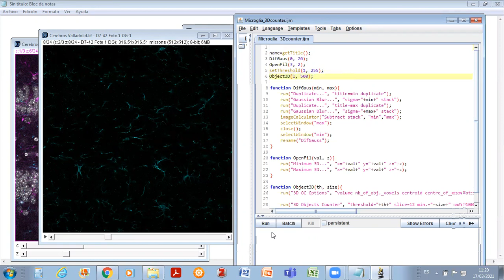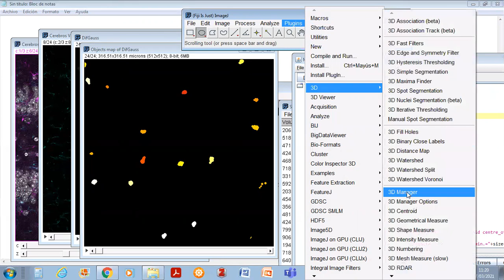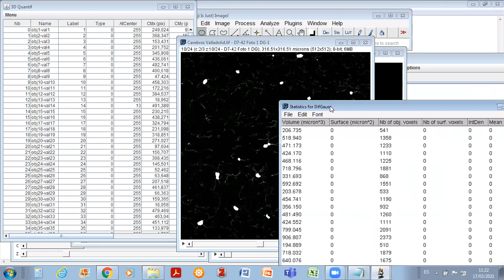3D segmentation of Microglial cell body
This is a macro in progress to quantify the number of microglia in 3D with Iba1 staining and confocal images.
Here you will find a new version of the macro used in the video